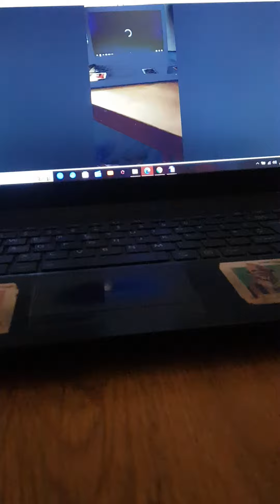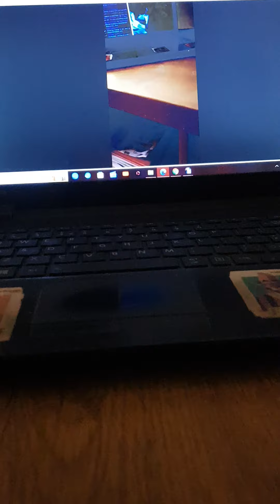19 February 2024(5)